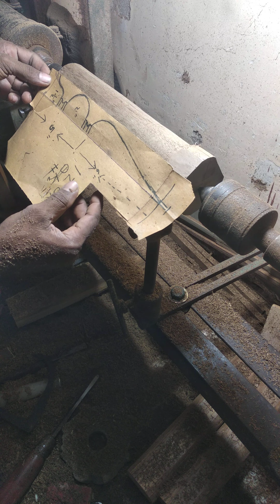wooden turning#wood carving#wooden mandir#youtube #9594719213